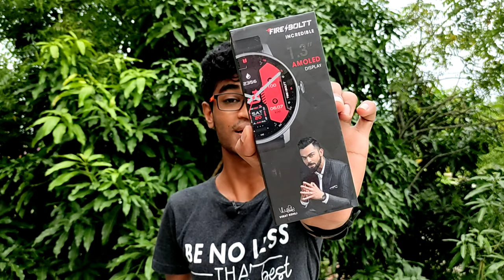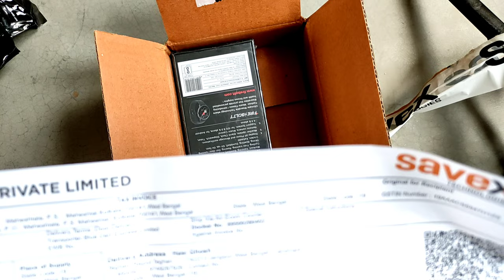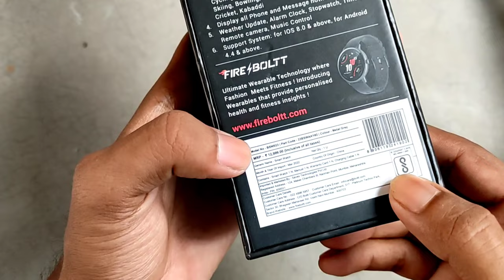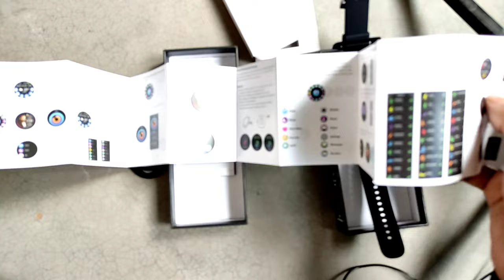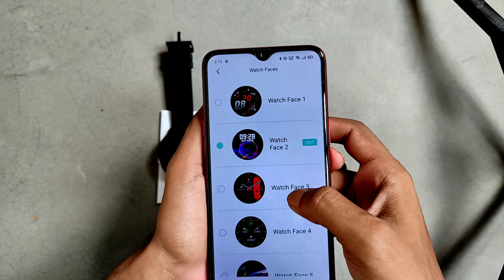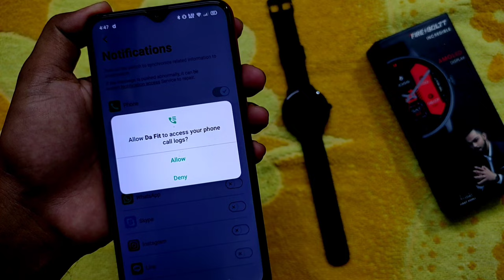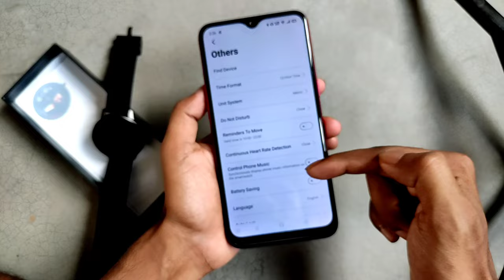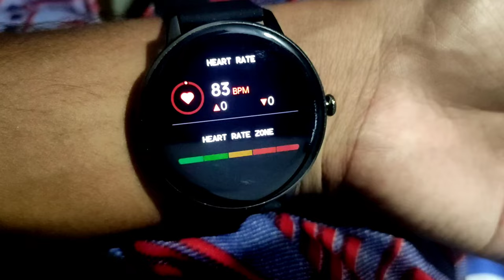FireBoltt Incredible Smartwatch Unboxing and Features with 1.3" Amoled Display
FireBoltt Incredible Smartwatch Amoled Display Unboxing and Features Full Details Video

Buy FireBoltt Incredible Smartwatch

From Amazon

Metal Grey Colour

Black Colour

Rose Gold Colour

Recommended Products

Tripod with Ringlight

DIGITEK® (DRL 12C)

DIGITEK® (DRL-14C)

Microphones

Boya BYM1

JBL CSLM20B

Power Banks

Wired Earphones

Boult Audio BassBuds Storm-X

realme Wired in Ear Buds 2